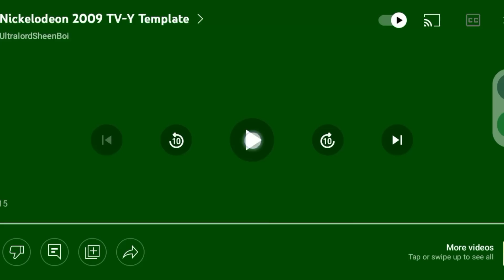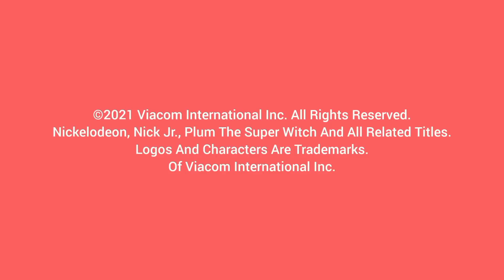Plum The Super Witch Evil Destroying Plum (Nick Jr Airing)